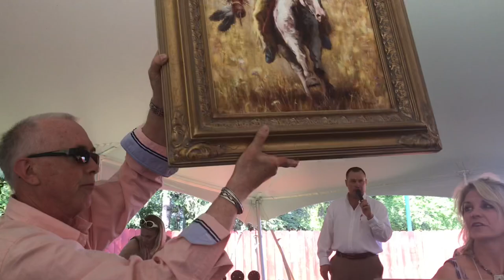Summer ArtFest 2019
A recap of Whitefish Montana's First Annual Summer Artfest.